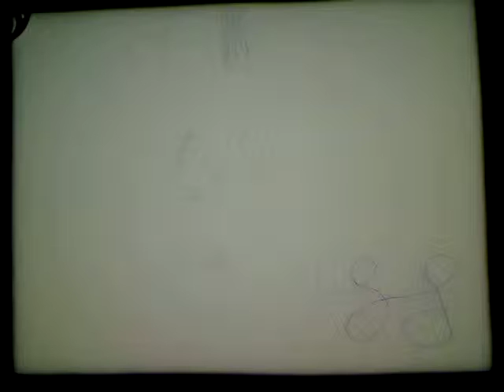The Chosen One by Carly